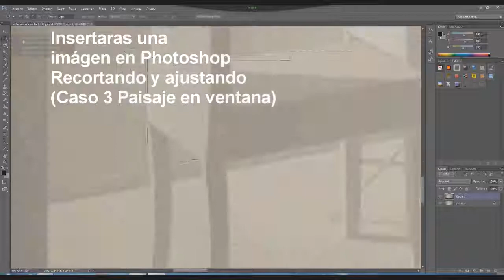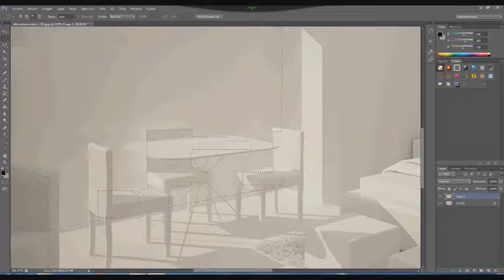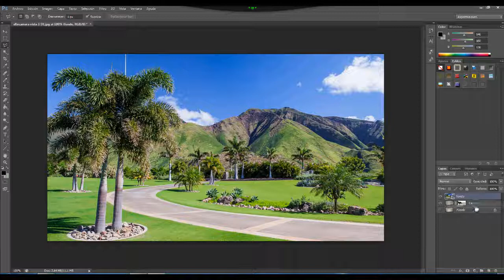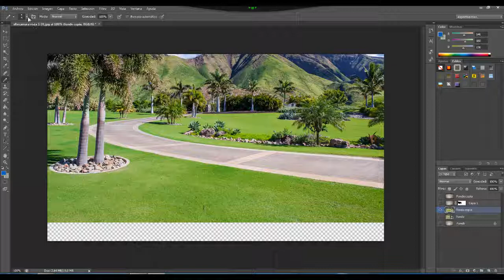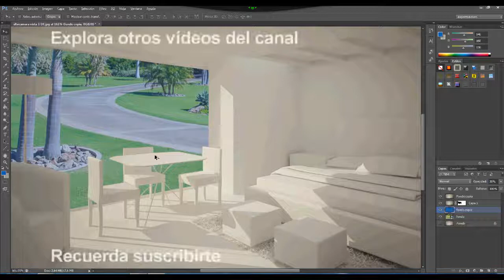Photoshop Inserción de Imagen Caso 3 Paisaje en ventana Interior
¿Cómo poner un paisaje en una ventana con Photoshop? Básico y útil.